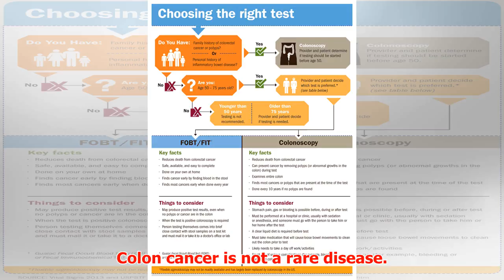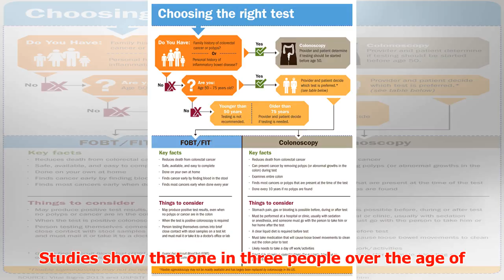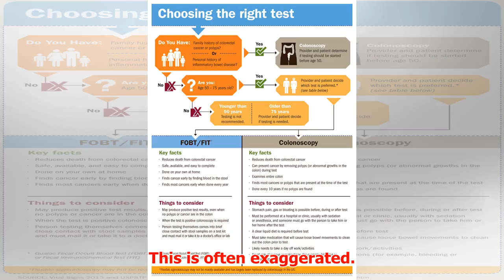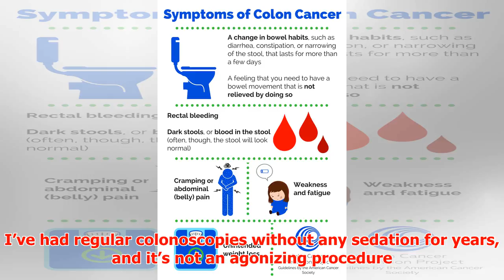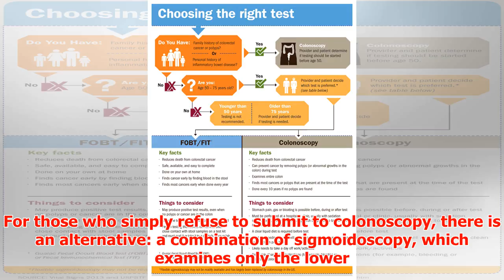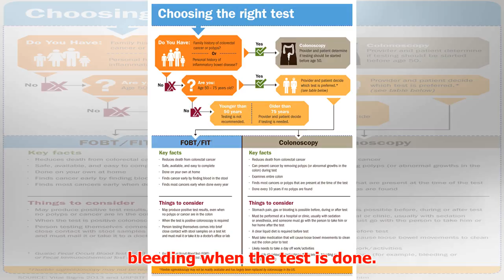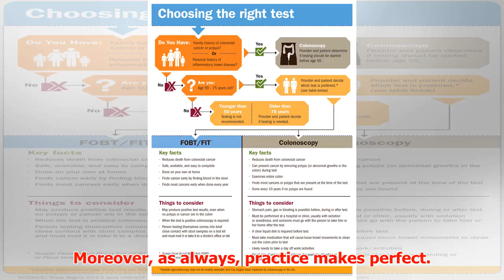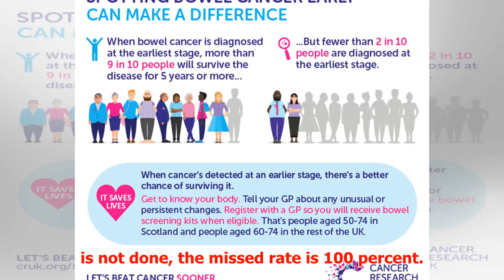Why It’s Smart to Test for Colon Cancer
► Why It’s Smart to Test for Colon Cancer Humans are inconsistent when it comes to preventing cancer. ...